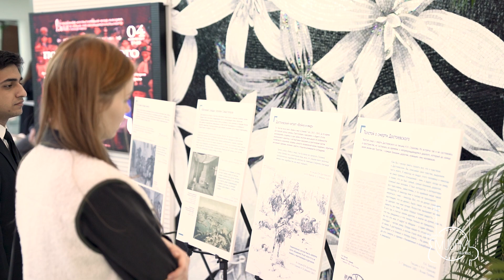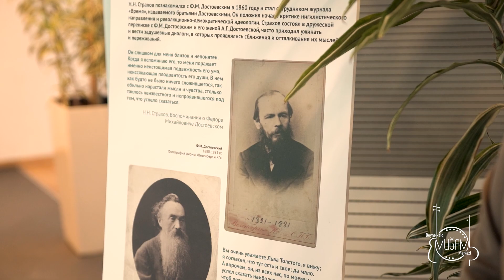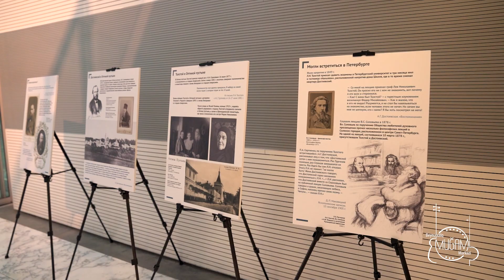Rus Romanslarının Poeziyası və Sərgisi | 04.04.2023